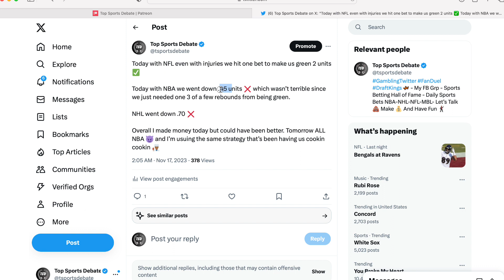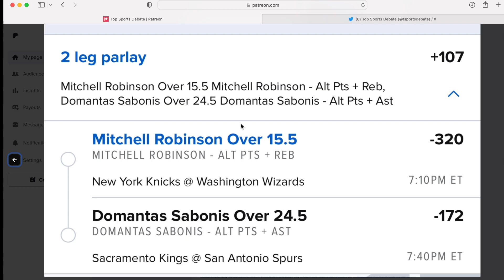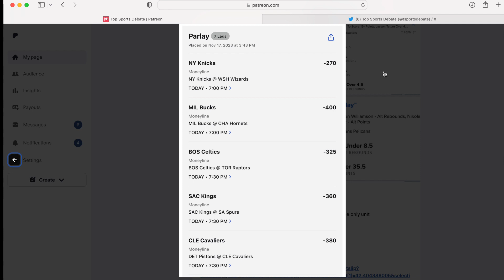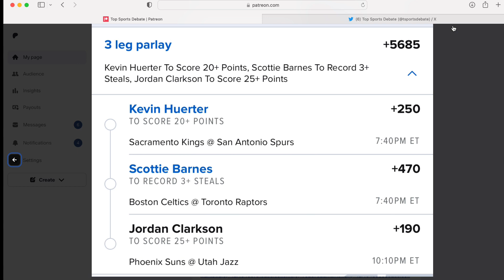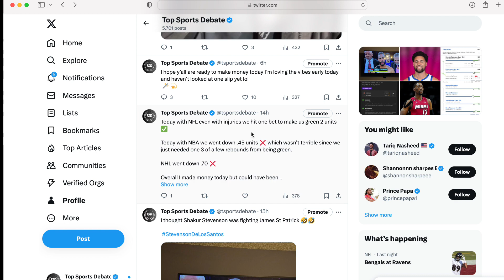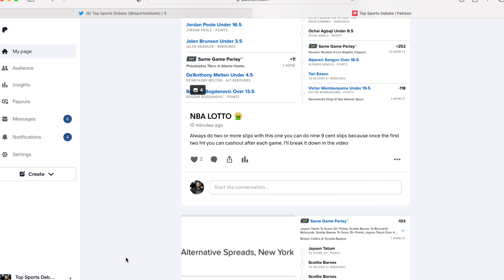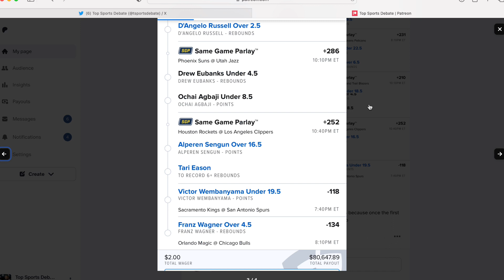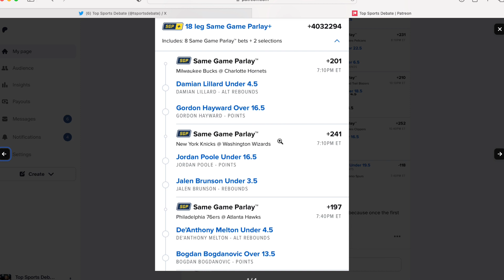The Best NBA Sports Bets Friday | FanDuel | Draftkings | Prize Pick | 11-17-23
FanDuel

PrizePicks

DraftKings

💎 Crypto💎

📈Investing📉

📘Facebook Groups📘

🆒Social Media🆕

🔑Affliate Links🔑